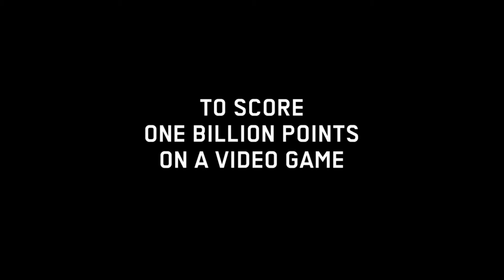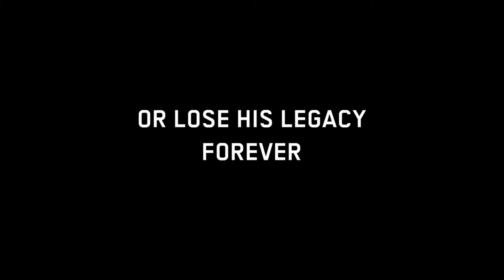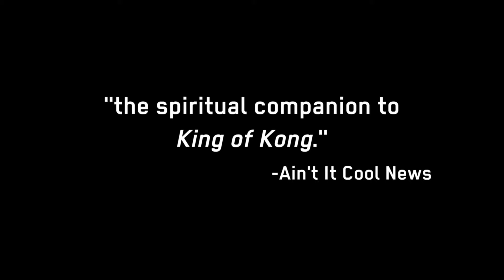Fantastic Fest 2015: Man Vs Snake (trailer)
1984. One shiny quarter. 44.5 hours of continuous play. The race to be the first gamer in history to score one BILLION points. Until recently, Timothy McVey (not the terrorist) thought he had — for all these years — held the world record on Nibbler.